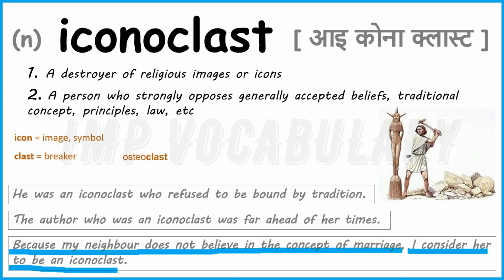Iconoclast meaning in Hindi | Pronunciation, Examples, Root word, Trick, Mnemonic | Imp Vocabulary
Iconoclast =
1. A destroyer of religious images or icons

2. A person who strongly opposes generally accepted beliefs, traditional concept, principles, law, etc

3.